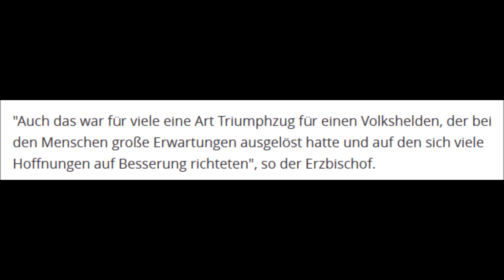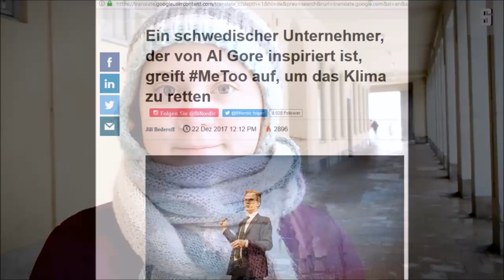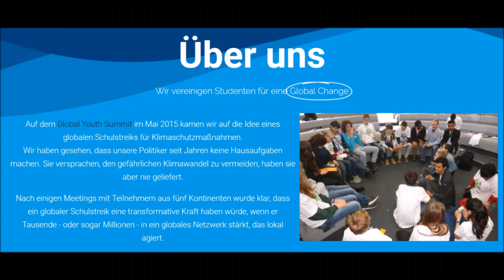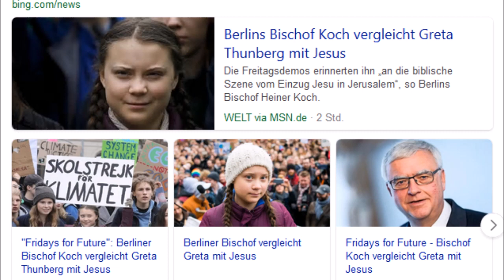Bischof Koch vergleicht Greta mit Jesus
Nochmals: Ich halte Greta für ein unwissendes Instrument.